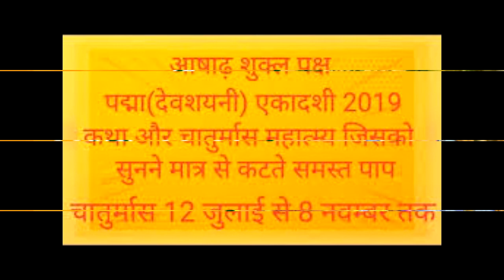सेहत, संयम और सकारात्मक ऊर्जा बढ़ाने के 4 महीने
In Hinduism, from the time of Shravan to Kartik, the time of 4 months is called Chaturmas. This year Chatmars is starting July 12. On the Ekadashi date of Shuklpaksha of Shravan month, Lord Vishnu Yoga goes to sleep. With this, Chaturmas begins. From this day the Sun becomes also Dakshinaayan. That is, according to the texts, the night of the gods begins. Hence no demanding work is done during this period. God's yoga sleep is the highest meditation. That is, it is time to gather the divine powers and change it into a pot of power. The significance of Chaturmas is that due to the Teej festival of Hindu religion and engagement in the demanding work, we can not take out the time for ourselves. For this, our religion has been arranged separately. In which every man gets 4 months continuously for himself. By which something is to get. According to scriptures, this 4 months time is for health, restraint and self-meditation. In which to maintain the health of at least and balanced food is taken. At the same time, there is a need to be restrained in order to control the growing desires of self, whereas at the same time, with the help of chanting, meditation and spirituality, there is an opportunity to go close to God. Samrat do not eat brinjal, radish and paraval during this time. Milk, sugar, curd, oil, leafy vegetables, salted, spicy food, sweets and betel leaves are not consumed. Eating and eating alcohol are also forbidden. Honey or any other type of juice is also not used. In Shravan, leafy vegetables such as spinach, potato, kandamul means that vegetables grown inside the ground, yogurt in Bhadrapada, milk in Ashwin and onion, garlic and urad dal etc. in the month of Kartik are sacrificed. On the floor in Siam Chaturmas Gold and should rise before sunrise. In these 4 months most of the time try to stay silent. If possible, eat only once a day. Do not cooperate and do not lie. Do not sleep on the bed Every kind of rite and demanding work is not done in these days. In order to stay in order and abstinence, these four months are tried to stay away from all kinds of physical pleasures. The body is not rested. By doing this kind of meditation, self-help is helpful. Swadhayaya helps in getting involved with God in body physiology in these 4 months. In Chaturmas, besides emphasis on body and mental tenacity, purification of mind is also emphasized. It can also be called religious and spiritual tenacity. Such kind of tenacity does not create negative thoughts and desires to do wrong things. In these days, efforts are made to connect with God with the help of chanting and meditation. Thereby enhancing positive energy. In this way, personal and internal purification starts to obscure personality. Scientific significance of Chaturmas is very important, not only from Chaturmas religious but also from scientific point of view. These days, the emphasis is on abstinence and living a life of restraint. From a scientific perspective, in these days, the humidity increases in the air due to rains. This causes bacteria and insects to grow. Due to which infectious diseases and other diseases start to occur. To avoid them, care is taken in food and balanced lifestyle.